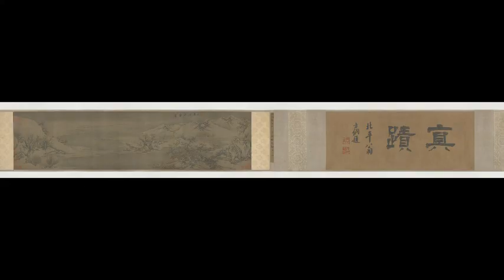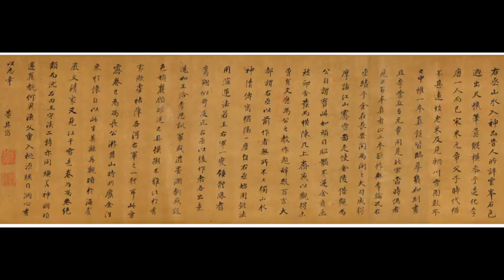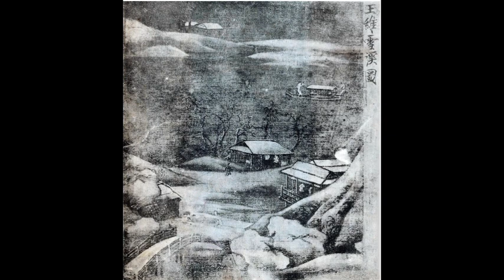唐朝田园诗人王维的雪景画集：《江干雪霁图》《江干雪意图》《冬雪山景图》《雪溪图》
《江干雪霁图》《江干雪意图》《冬雪山景图》《雪溪图》
更多千年古画高清图，你不该错过的美丽！感恩！！！
辋川别业今已湮没。根据传世的《辋川集》中王维和同代诗人裴迪所赋绝句，对照后人所摹的《辋川图》，可以把辋川别业大致描述如下：
从山口进，迎面是“孟城坳”，山谷低地残存古城，坳背山冈叫“华子岗”，山势高峻，林木森森，多青松和秋色树，因而有“飞鸟去不穷，连山复秋色”和“落日松风起”句。背冈面谷，隐处可居，建有辋口庄，于是有“新家孟城口”和“结庐古城下”句。
越过山冈，到了“南岭与北湖，前看复回顾”的背岭面湖的胜处，有文杏馆，“文杏裁为梁，香茅结为宇”，大概是山野茅庐。馆后崇岭高起，岭上多大竹，题名“斤竹岭”。这里“一径通山路”，沿溪而筑，有“明流纡且直，绿筱密复深”句，状其景色。
缘溪通往另一区，题名“木兰柴”（木兰花），这里景致幽深，有诗说“苍苍落日时，鸟声乱溪水，缘溪路转深，幽兴何时已。”溪流之源的山冈，跟斤竹岭对峙，叫“茱萸片”，大概因山冈多“结实红且绿，复如花更开”的山茱萸而题名。翻过茱萸片，为一谷地，有“仄径荫宫槐”句，题名“宫槐陌”，“是向欹湖道”。
登冈岭，至人迹稀少的山中深处，题名“鹿柴”，那里“空山不见人，但闻人语响”。“鹿柴”山冈下为“北宅”，一面临欹湖，盖有屋宇，所谓“南山北宅下，结宇临欹湖”。北宅的山冈尽处，峭壁陡立，壁下就是湖。从这里到南宅、竹里馆等处，因有水隔，必须舟渡，所以“轻舟南宅去，北宅渺难即”。
欹湖的景色是，“空阔湖水广，青荧天色同，舣舟一长啸，四面来清风”。如泛舟湖上时，“湖上一回首，青山卷白云”。为了充分欣赏湖光山色，建有“临湖亭”，有诗这样描述：“轻舸迎上客，悠悠湖上来，当轩对尊酒，四面芙蓉开。”沿湖堤岸上种植了柳树，“分行接绮树，倒影入清绮”，“映池同一色，逐吹散如丝”，因此题名“柳浪”。“柳浪”往下，有水流湍急的“栾家濑”，这里是“浅浅石溜泻”，“波跳自相溅”，“汛汛凫鸥渡，时时欲近人”，不仅描写了急流，也写出了水禽之景。